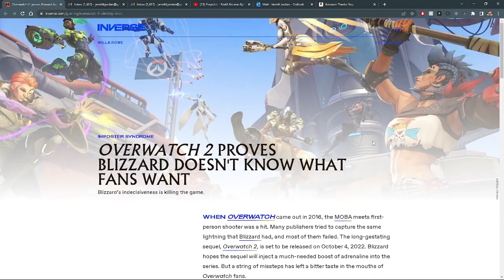Angry Kotaku Writers LIKE VIOLENCE! | Canon Culture Podcast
Thank you for listening to the Canon Culture Podcast. How do you write a article on the abuse of Johnny Depp and completely disregard his experience and the things he went through and say Amber Heard was just retaliating for his verbal abuse and making excuses for her??? HOW?? Well Ashley at Kotaku sure found a way...